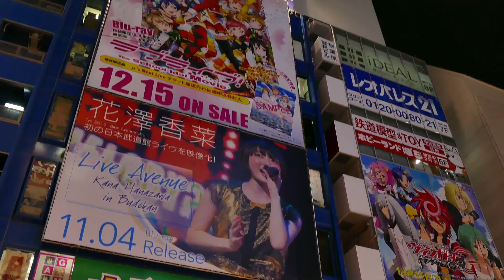Top100runs, ep8, Holiday, Niseko, Ski Japan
In this episode, we will show you another Japanese ski run that makes the world's best 100, called Holiday in Niseko. This particular ski run is in grand hirafu in Niseko United ski resort, featuring fantastic view of Mt Yotei and a long gentle slope that perfect for beginner. But there is much more! We will show you how to get to our favorite tree run in Niseko that is close to this ski run. In addition, there are many fun things you can do outside of skiing when you go to Niseko in Hokkaido. Skiing Japan is super fun. Hope you enjoy this episode in Niseko, Japan!